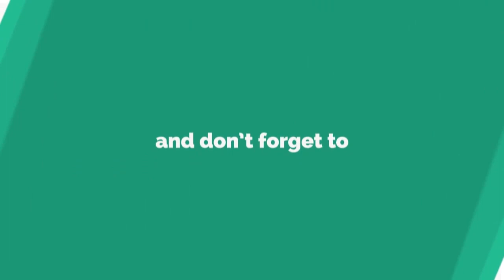శ్రీశైలం మల్లన్న ఆలయంలో ఉగాది మహోత్సవాలు ఏర్పాట్ల